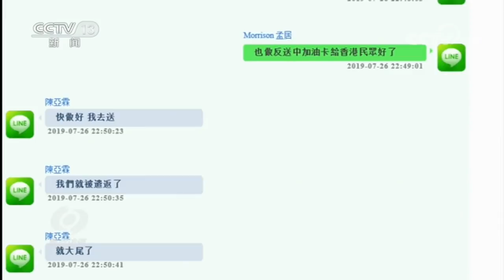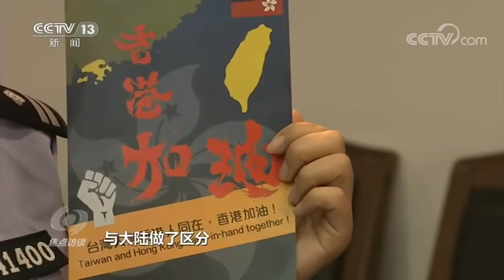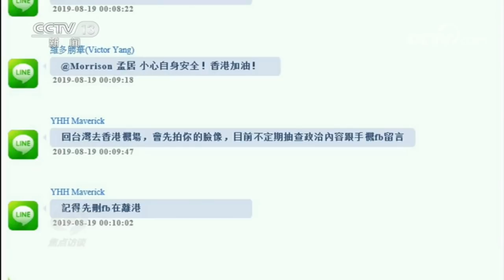《焦点访谈》 20201011 魅影重重 别有用心的“商人”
内容不代表本频道立场